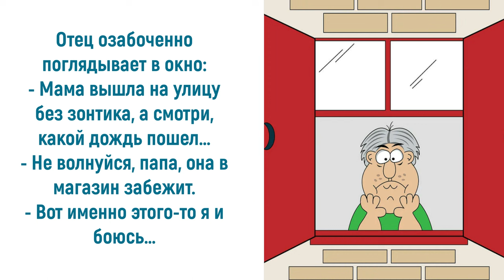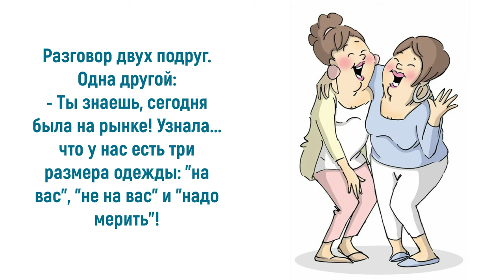Юмор про шопинг: это лучшая терапия для души и сердца...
Чем заняться, когда скучно, грустно и некому руку подать? Конечно же, взять подружку и пойти по магазинам! Это особое удовольствие для женщин. Возможность побродить по магазинам, свободно покупая то, что тебе хочется – это один из самых действенных способов найти "общий язык" со своими желаниями. Шопинг – словно медитация со своими желаниями, а купленные вещи – выводы, материальный итог работы... Анекдотов и шуток на тему о лучшей терапии для души и сердца предостаточно. Приглашаю также посетить блог Веры Зайцевой Спасибо.